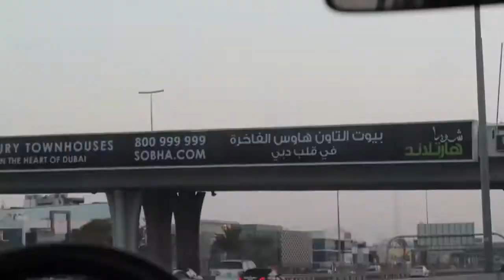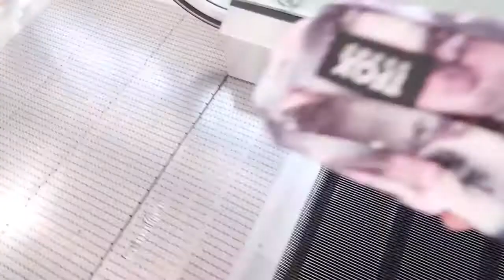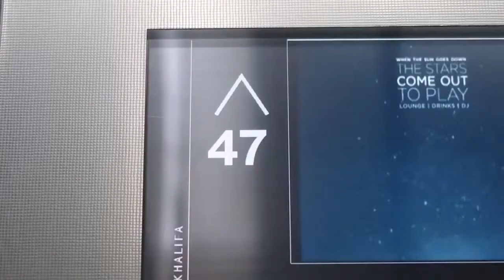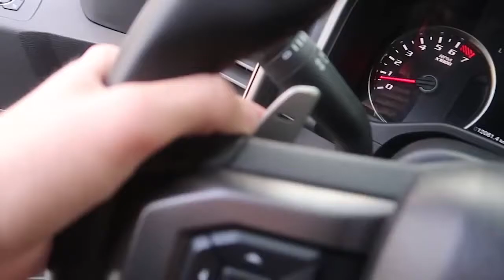BURJ KHALIFA TOP FLOOR VIEW & BOTTOM VIEW, BRAND NEW 2017 FORD RAPTOR - DUBAI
MY DREAM CAME TRUE! BRAND NEW 2017 FORD RAPTOR

TOP VIEW FROM BURJ KHALIFA

burj khalifa price,

burj khalifa floors,

burj khalifa owner,

burj khalifa top floor,

burj khalifa at the top,

burj khalifa wiki,

burj khalifa height,

burj khalifa hotel,

ford raptor 2017 price,

ford raptor 2018 price,

2018 ford f-150 raptor,

ford f 150 raptor for sale,

ford raptor specs,

ford raptor wiki,

2017 ford f-150 raptor for sale,

dubai india,

dubai points of interest,

dubai country,

dubai facts,

is dubai safe,

dubai people,

dubai hotels,

dubai language,

Why Is Dubai So Rich?,

The 10 Best Dubai Tours,

Excursions & Activities 2018 - Viator,

‎History of Dubai,

Emirate of Dubai,

Geography of Dubai,

10 Best Places to Visit in Dubai,